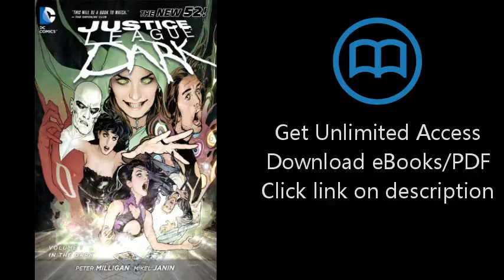Download Justice League Dark Vol. 1: In the Dark (The New 52) (Jla (Justice League of Americ [P.D.F]